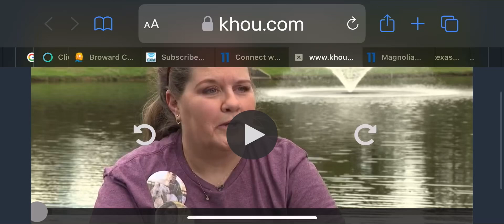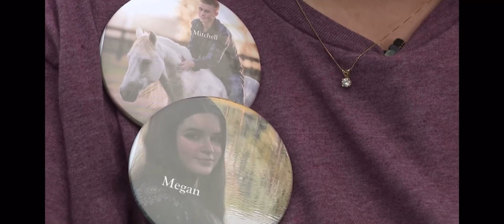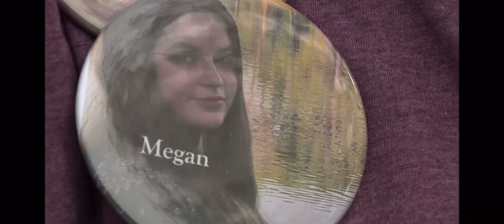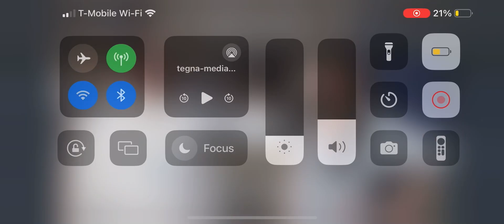Suicide Awareness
Suicide Awareness News Interview mother Robin Martin 2023 extended